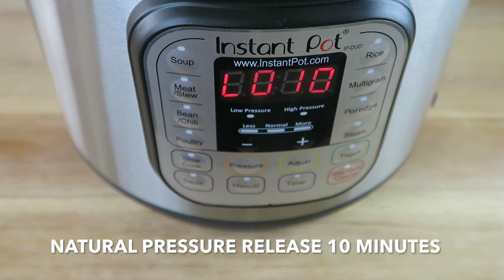INSTANT POT SUPER DECADENT HOT FUDGE CAKE RECIPE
Today, I am sharing with you an Instant Pot SUPER DECADENT Hot Fudge Cake Recipe. An easy way to  create the most decadent and delicious cake using the Instant Pot or pressure cooker. This cake recipe is double frosted with a sweet cream cheese glaze and a rich, decadent chocolate ganache, and topped with chocolate chips and pecans. Served warm with ice cream it’s perfectly rich and decadent like a hot fudge cake, and served chilled it’s incredibly moist and the perfect balance of fudge meet cake. However you choose to enjoy this cake recipe, it’s homemade deliciousness.

Welcome to Karen Anne’s Kitchen! ♥️
I really hope you enjoy this recipe as much as my family does, and as always, if you do please don’t forget to give me a big thumbs up, comment down below your thoughts and if you are new to my channel please hit that subscribe buttons so you can be part of our family!😘

CAKE INGREDIENTS:
1/3 cup cocoa
3/4 cup hot water
1 1/4 cup sugar
1 teaspoon salt
1 1/4 baking soda
2 eggs
1/2 cup vegetable oil
1/2 cup Greek yogurt
2 teaspoon vanilla extract
1 1/3 cup all purpose flour
3/4 mini cup chocolate chips
1 cup walnuts
1/2 cup pecans for toppings
1/2 cup chocolate chips for topping

CREAM CHEESE GLAZE:
1/4 cups cream cheese, softened
1 cup powder sugar
1/2 teaspoon vanilla extract
1 tablespoon milk
▶️ can double the cream cheese glaze but you will have leftovers.

CHOCOLATE GANACHE:
1 cup chocolate chips
1/2 cup heavy cream

▶️mix hot water and cocoa and set aside
▶️in a large mixing bowl add sugar, eggs, baking soda, salt ,Greek yogurt, oil, and vanilla extract and mix together.
▶️incorporate the flour. Then add the cocoa and water mixture. Beat until smooth.
▶️gently fold in the chocolate chips and walnuts.
▶️lightly grease and flour a 6 cup capacity Bundt cake pan.
▶️pour batter in pan and cover with aluminum foil.
▶️add 1 1/2 cups of water in the Instant Pot, use the trivet, and lower cake into the Instant Pot.
▶️cover and seal the Instant Pot, cook on Manual high pressure 32 minutes, let it natural pressure release for 10 minutes, and then quick release.
▶️Uncover and let cake cool while preparing the cream cheese glaze. For the cream cheese glaze, beat all the ingredients together until smooth.
▶️frost the cake with cream cheese glaze and refrigerate the cake 30 minutes and prepare the chocolate ganache.
▶️melt together 1/2 cup of heavy cream and 1 cup of chocolate chips over a double broiler or melt together in microwave in 30 second increments, stir, and repeat until chocolate is melted.
▶️let ganache cool a bit before frosting. Add the 1/2 cup pecans and 1/2 cup chocolate chips for toppings. And enjoy! 💕♥️💕

❤️ KAREN ANNE'S KITCHEN FAVORITES! Here’s a few of my favorite cooking and baking items that are in my kitchen ❤️⬇️⬇️⬇️

INSTANT POT 6 Quart
INSTANT POT 8 Quart

CROCK POTS